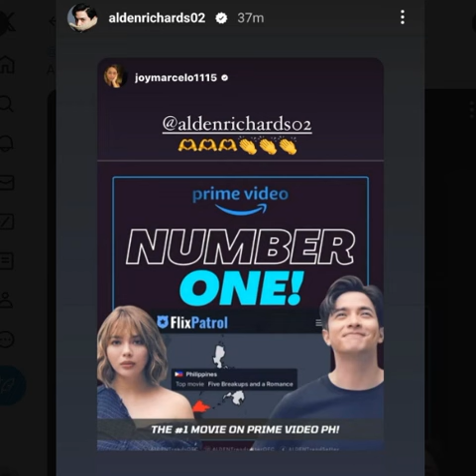NEWS UPDATES Ngaun kina Alden Richards & Maine Mendoza sa SocMed The number 1 Movie on Prime Video??